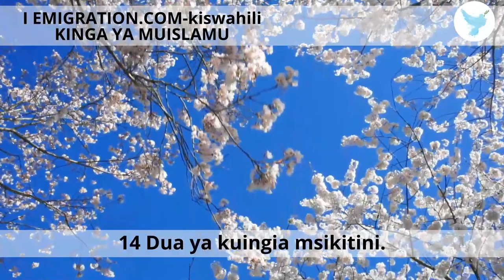14 Dua ya kuingia msikitini